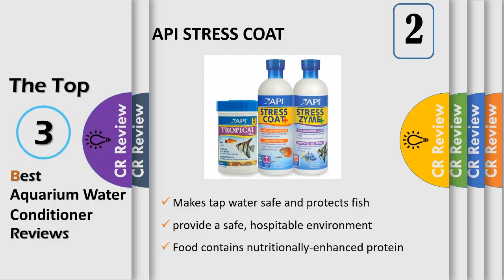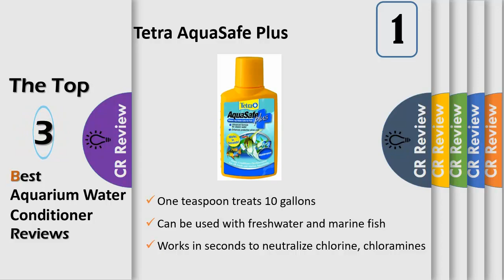Top 3 Best Aquarium Water Conditioner Reviews in 2019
Get Discount From Here:
3.Seachem Prime
2.API STRESS COAT
1.Tetra AquaSafe Plus

he first thing you learn as a newbie aquarist is that you absolutely need fish water conditioner if you want your fish to remain happy—or even alive in its tank. That’s because the nice public officials in charge of tap water quality don’t really know (or care) whether you use the water from the tap for your pretty fish.They only care about the water’s safety for human use and consumption.So you can’t just add the tap water to your tank because the elements that make it good for people may make it bad for your fish. For example, some people still drink tap water, despite the prevalence of bottled water. So water officials make sure to add chemicals to the water to make it safe to drink. They may put in chlorine or chloramine to kill the nasty bacteria that can harm people. But these chemicals may be harmful to the fish instead.